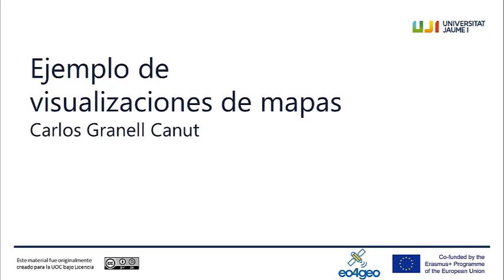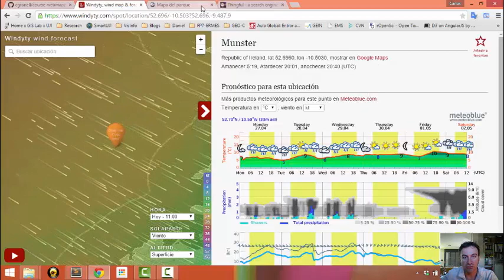Ejemplos de aplicaciones web de mapas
Este video muestras aplicaciones reales de mapas basadas en Javascript.